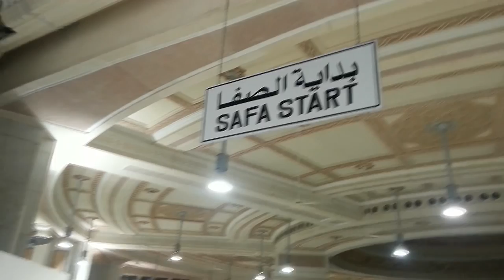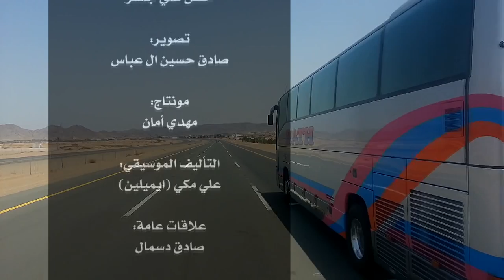فيلم أن تكون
أن تكون
بطولة:
امير دسمال
محمود احمد
تمثيل:
الاستاذ عبدالحسين علي
سعيد مجيد حسن
حسين عبدالله حسن
عصام حسن احمد
علي عبدالشهيد مدن
قاسم علي مدن
حسن علي ابراهيم
حسن علي جعفر
تصوير:
صادق حسين ال عباس
مونتاج:
مهدي أمان
التأليف الموسيقي:
علي مكي (ايميلين)
علاقات عامة:
صادق دسمال
تصميم الغلاف:
مهدي أمان
إصدار قتيل الحب:
الرادود علي لمخوضر
مقاطع من خطب:
 أية الله السيد محمد حسين فضل الله (رض)
شكر خاص الى:
عباس عبدالسجاد
عبدالاله احمد حسين
حملة الخير والبركة
والى كل من ساهم في إنجاز هذا العمل
إنتاج:
MMP
2013